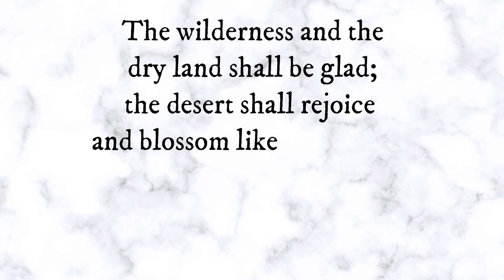Spring Decorate with me